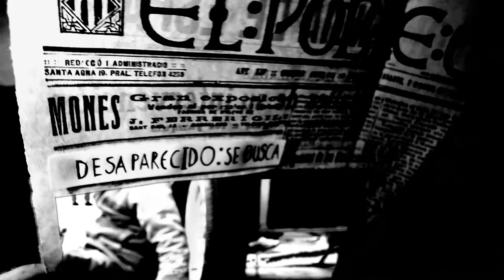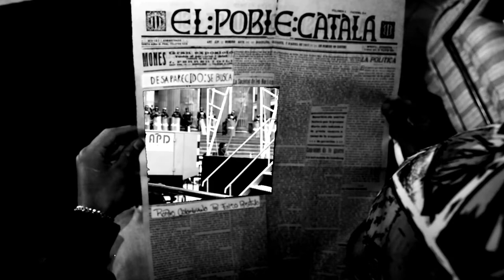Drako Jean - Falsos y Deshonestos - Video Clip Oficial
Falsos y Deshonestos
Drako jean
producción Barrios del Mundo / Guascaque

YOUTUBE:EL PARO AGRARIO SI EXISTE
YOUTUBE:CONFLICTO ARMADO EN COLOMBIA
YOUTUBE:UNIVERSITARIO LE DICE PARACO AURIBE
EN MEDIO DE UN EVENTO